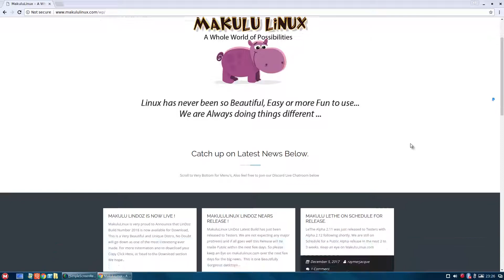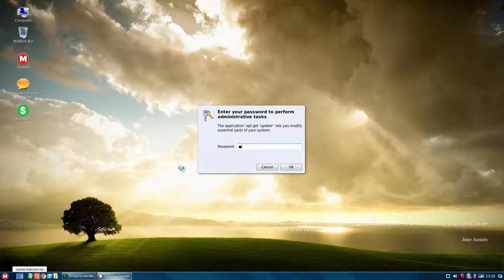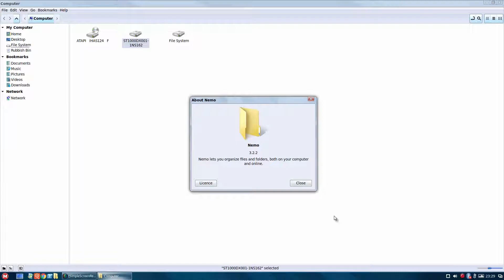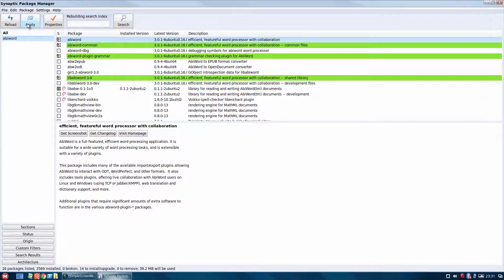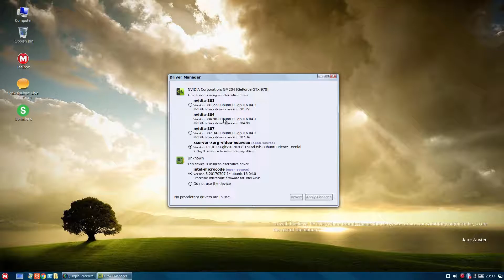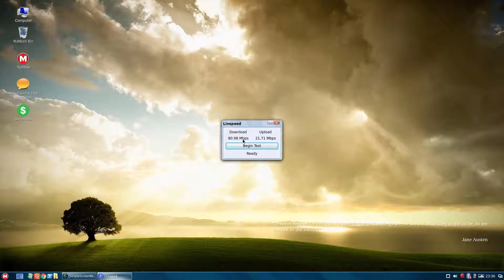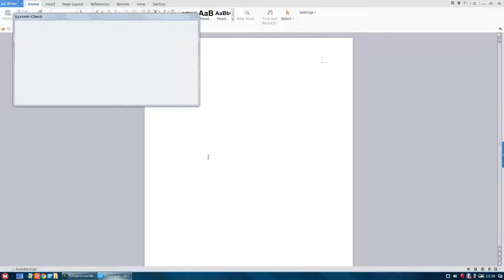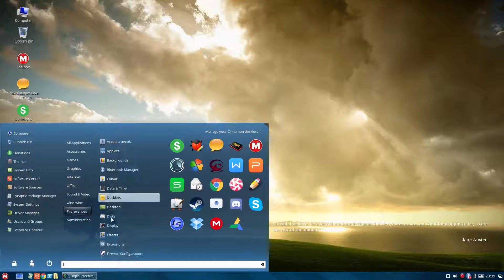Makulu Linux 14 LinDoze !!...It Nearly Be There..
Hi chaps, this is the latest build from the guys at makulu Linux, and on the whole it is quite good to use with the cinnamon desktop which looks great on this distribution and once installed gets on with the job in hand, and it comes with lots of software pre-installed ready for you to use although some of this was not to my taste but you can put your desired software in here if you want to.
The main gripe i have is with the nvidia drivers which for me just don't work but the nouveau ones seem to work just fine.
Go give it a try as you may just like it. bonzer!!